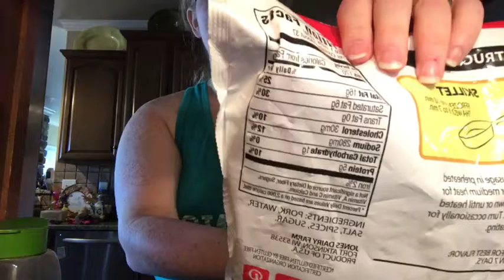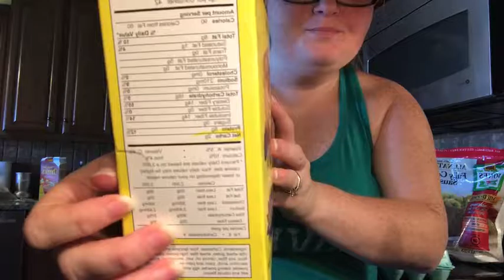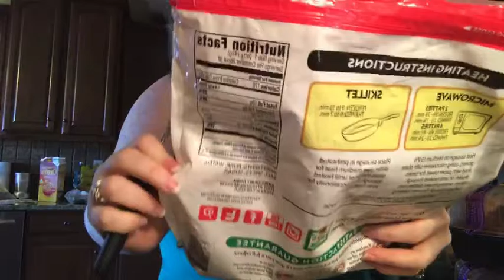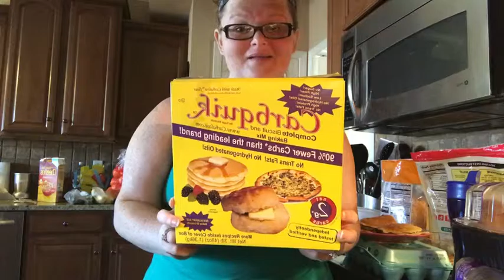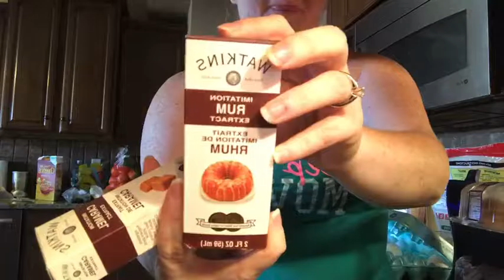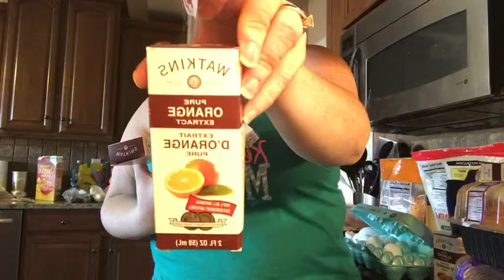Meal Prepping, Tips, and Random Ramblings - LIVE